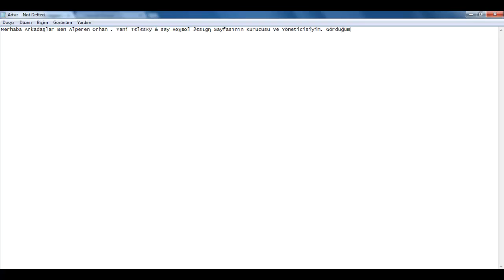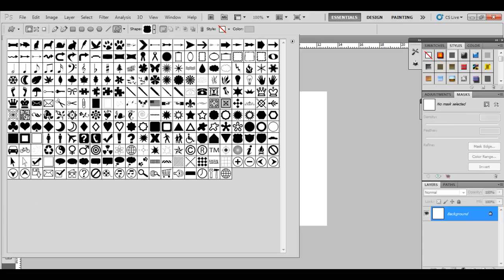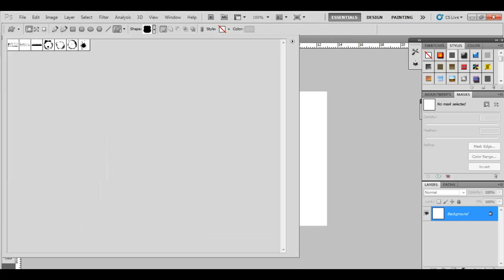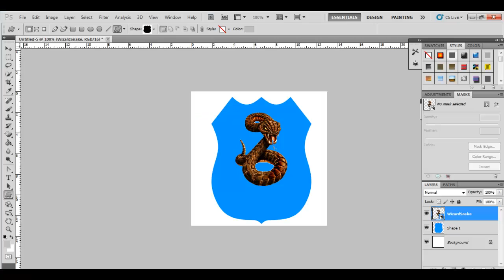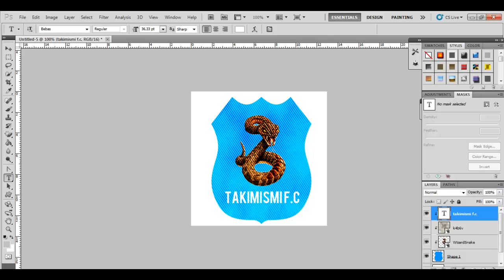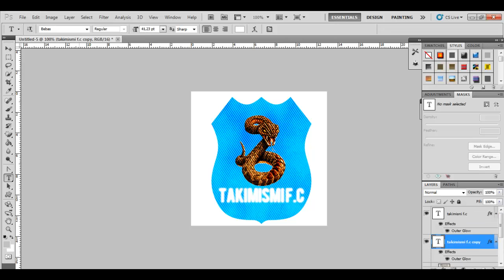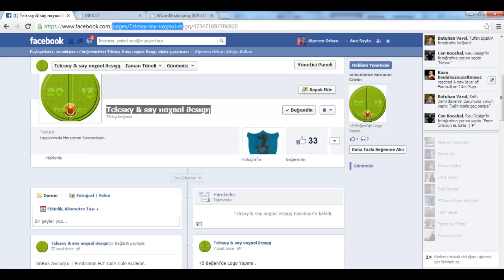Alperen Orhan - Logo Yapma Dersi